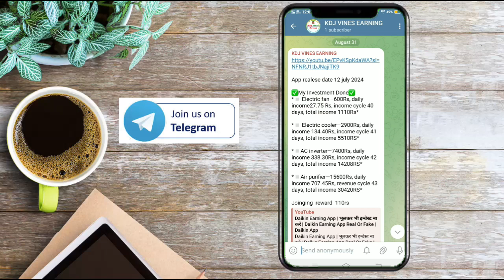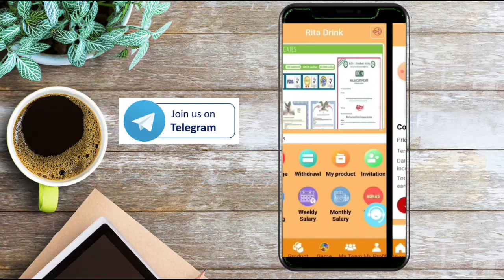Rita Drinks Earning App | Rita Drinks App Se Paise Kaise Kamaye | Rita Drinks App Real Or Fake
Rita Drinks Earning App Se Paise Kaise Nikale
Rita Drinks Earning App Withdrawal Pending Review Problem
Rita Drinks Earning App Not Opening Problem
Rita Drinks Earning App Withdrawal Problem
Rita Drinks Earning App New Update Today
Rita Drinks Earning App Se Bank Me Paise Kaise Nikale
Rita Drinks Earning App New Plan Buy or Not
Rita Drinks Earning App Invest or not
Rita Drinks Earning App Kitne Month Chalega
How To Get Withdrawal from Rita Drinks Earning App
Withdrawal Problem in Rita Drinks Earning App
Rita Drinks Earning App Me DAILY INCOME KAISE MILEGA
Rita Drinks Earning EARNING APP
Rita Drinks Earning APP PAYMENT PROOF
HOW TO GET Rita Drinks Earning DAILY INCOME
Rita Drinks Earning APP DAILY INCOME
Rita Drinks Earning New EARNING APP
Rita Drinks Earning WITHDRAWAL KITNE DER ME DETI HAI
Rita Drinks Earning se paisa kaise bheje bank me
Rita Drinks Earning app me paisa lagana sahi hai ya galat